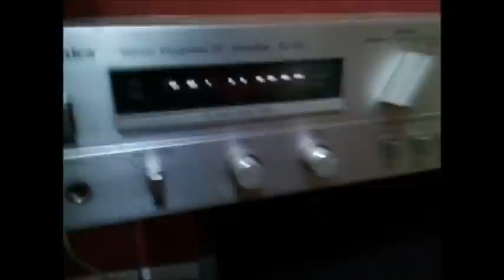In arrivo nuovi acquisti piastre cassette videoregistratori proiettori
un po di nuovo materiale entrato in negozio per essere revisionato e riparato...